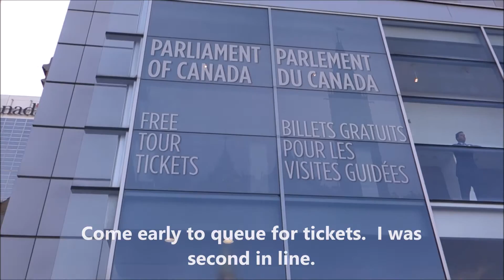Parliament House Visit Getting Tickets and Entering Parliament Ottawa Canada Part 1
This is the first part of my video series documenting my visit to the beautiful Parliament House, Ottawa Canada.  I am there in May of 2015.  It was a beautiful sunny morning and I managed to get the 0930hr English guided tour slot.  Be aware that you have to get guided tour tickets (which are free) from the tourist office opposite  the Parliament.  See the video to find out more!